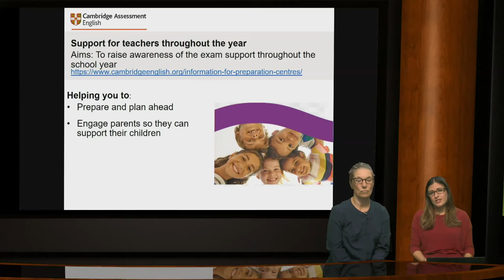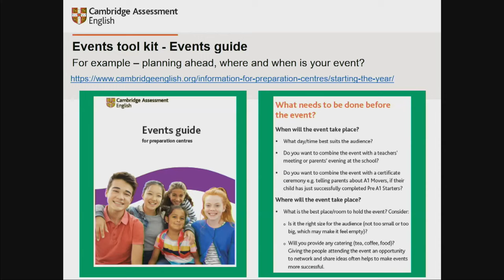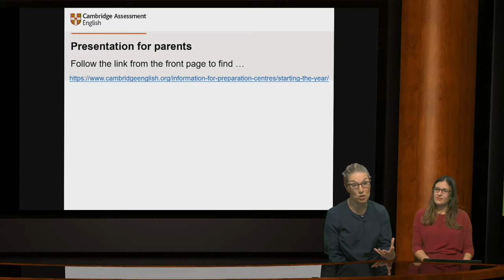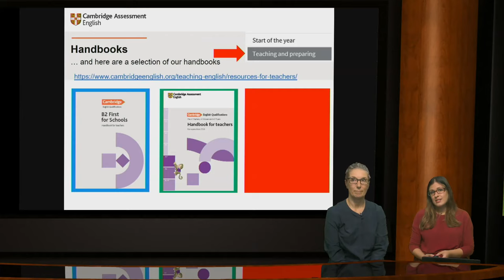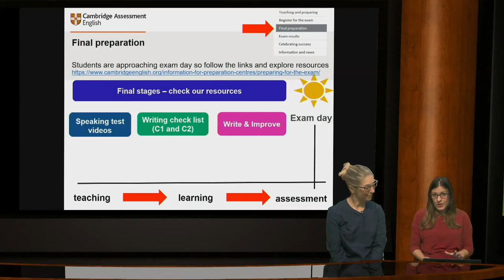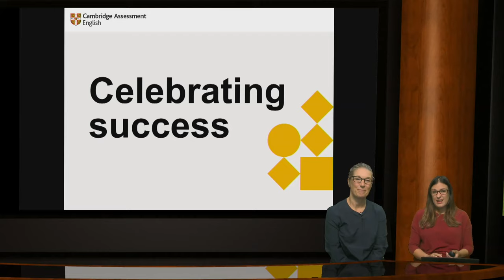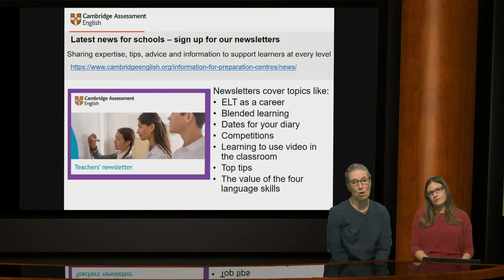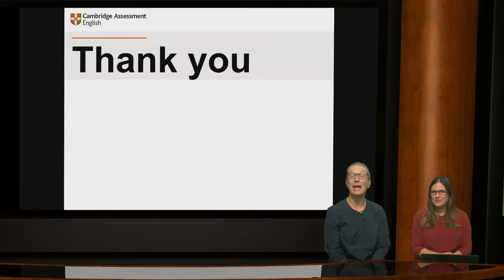Planning the school year around Cambridge English Qualifications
Intro - 0.00
Start of the Year - 3.43
Teaching and Preparing - 18.55
Register for the Exam - 27.38
Final Preparation - 30.40
Exam Results - 38.21
Celebrating Success - 40.16
Information and News - 44.00
Q&A - 45.51

This webinar will look at the resources available to help teachers with Cambridge English Qualifications at different stages of the school year. From telling parents about the exams at the beginning of the year and preparing for the exams, to getting results and celebrating success at the end of the year.

Presenters - Dr Miranda Hamilton and Donya Estafanous